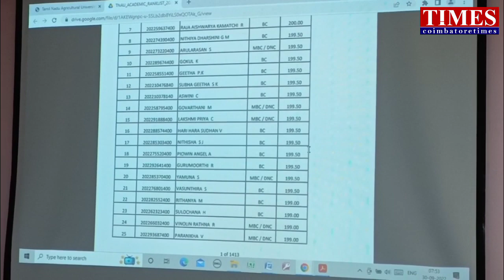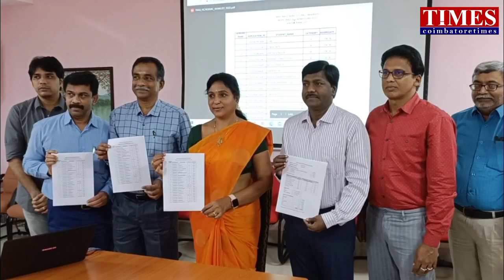AGRI Counselling 200cutoff 199.5 cutoff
தமிழ்நாடு வேளாண் பல்கலைக்கழக மாணவர் கலந்தாய்வு தொடங்கியுள்ளது. இதற்கான கட் ஆப் மார்க் பட்டியலை துணைவேந்தர் கீதா லட்சுமி வெளியிட்டார்.